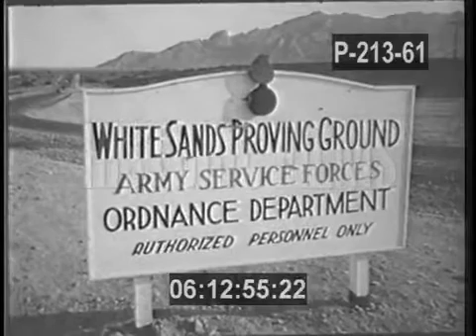U. S. MISSILE PROGRAM 1940 - 1960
06:11:52  U.S. STARTS MISSILE PROGRAM. (1940s-1960) #36
NIGHTMARE FAILURES & EXCITING SUCCESSES ARE FILMED
IN THIS ACCOUNT OF THE START OF AMERICA'S MISSILE PROGRAM.
06:12:14  ROCKET TAKES OFF FROM STARTING POSITION. GOES STRAIGHT UP.
06:12:21  BLURRY SHOT OF NAZI OFFICIALS STANDING AROUND.
06:12:26  TEST BOMB DROPS TOWARD GROUND, BLOWS UP. VAPOR TRAIL. HUGE EXPLOSION.
06:12:34  GIANT B-2 BOMB DOESN'T EJECT. TOPPLES OVER & FALLS TO GROUND. HUGE EXPLOSION, BLOWS UP ON GROUND. FIRE. FAILURE.
06:12:52  CU SIGN WHITE SANDS PROVING GROUND ARMY SERVICE FORCES ORDINANCE DEPARTMENT. AUTHORIZED PERSONNEL ONLY. NEW MEXICO.
06:12:56  CAPTURED GERMAN ROCKET SITS ON LAUNCHING PAD.
06:12:58  UNIFORMED MAN WEARING HEADPHONES GIVES THE READY SIGN.
06:12:59  ROCKET TAKES OFF, DOESN'T GO VERY FAR BEFORE CRASHING ON THE GROUND. BLOWS UP. HUGE SMOKE EXPLOSION.
06:13:17  ANOTHER ROCKET READIES FOR FLIGHT. TAKES OFF, STRAIGHT UP, FIRE TRAIL UNDERNEATH.
06:13:26  AERIAL OF AIR CRAFT CARRIER.
06:13:30  MEN ON DECK OF CARRIER.
06:13:33  SANDY WRITTEN ON SIDE OF ROCKET. ROCKET IS LAUNCHED FROM THE DECK OF CARRIER.
06:13:36  GOOD SHOT OF ROCKET ASCENDING IN AIR. ROCKET TAKES OFF.
06:13:50  POV ROCKET ASCENDING FROM CAMERA ATTACHED TO ROCKET'S TAIL. DIZZYING.
06:14:02  FILM OF EARTH AS SEEN FROM ORBIT OF ROCKET.
06:14:07  LOOKING UP AT JET PROPELLED ROBOT BOMBER. SEEN FROM UNDERNEATH.
06:14:11  JET PROPELLED ROBOT BOMBER TAKES OFF FOR THE SKIES. "THE MATADOR"
06:14:17  THE MATADOR IN FLIGHT.
06:14:25  MEN LIFT HUGE LAUNCHING MACHINE.
06:14:28  OPERATOR SITS IN FRONT OF INSTRUMENT PANEL. HEADPHONES ON, FLIPS SWITCHES.
06:14:30  CU MISSILE BEING RELEASED. TAKES OFF. VAPOR TRAIL.
06:14:38  CU RADAR DISC. MAN LOOKS THROUGH TELESCOPE-LIKE MACHINE.
06:14:42  MISSILE TAKES OFF, SOMERSAULTS, FLIPS AROUND & BLOWS UP IN BITS. WHITE SMOKE TRAILS.
06:14:48  ANOTHER MISSILE BLOWS UP AFTER TAKE OFF.
06:14:56  ROCKET SUCCESSFULLY TAKES OFF. INTERCUTS RADAR DISC & MAN.
06:15:03  ROCKET MAKES BIZARRE SMOKE TRAIL IN THE SKY. WHITE SMOKE MAKES ABSTRACT ART IN THE SKY.